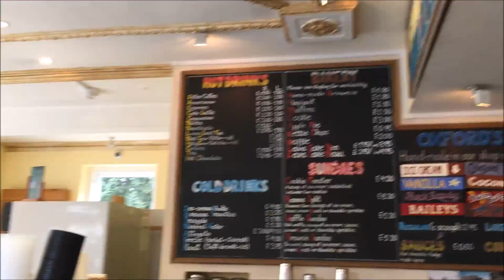Spring Break // Day 4 (Oxford, UK)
Our fourth day of travels!